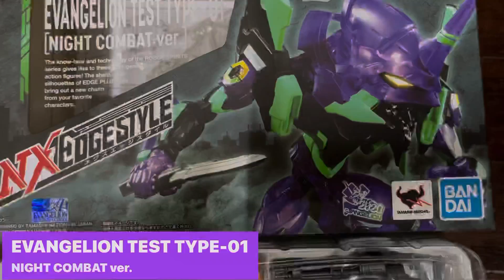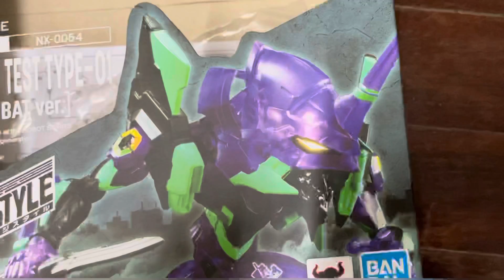EVANGELION TEST TYPE-01 | NIGHT COMBAT ver. エヴァンゲリオン NXedge Style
ヱヴァンゲリオン EVA-01